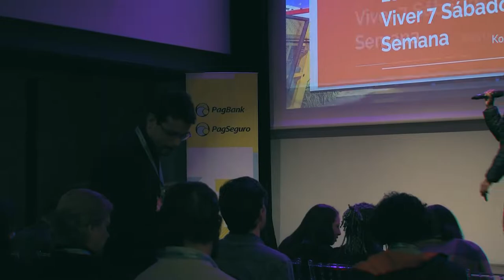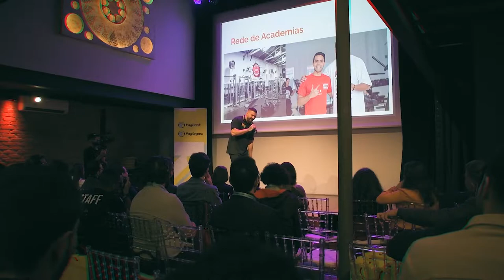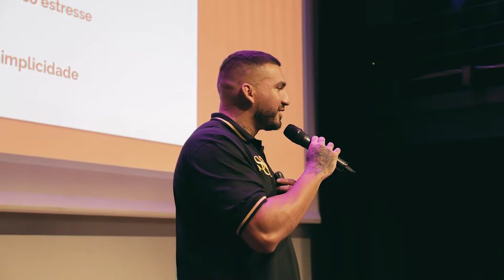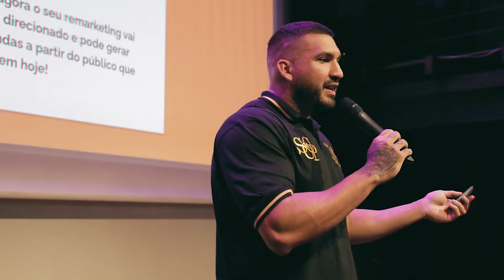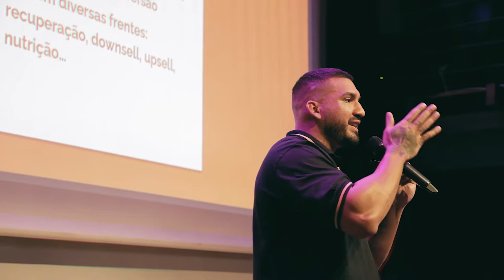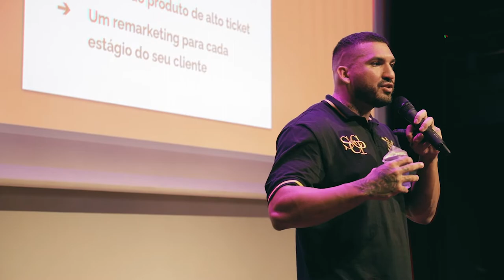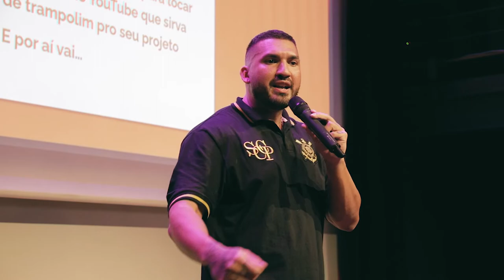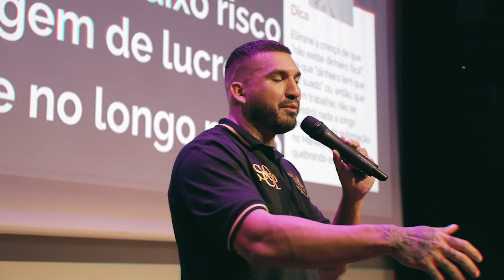Sabadou | Copywriting e as Estratégias para Viver 7 Sábados por Semana